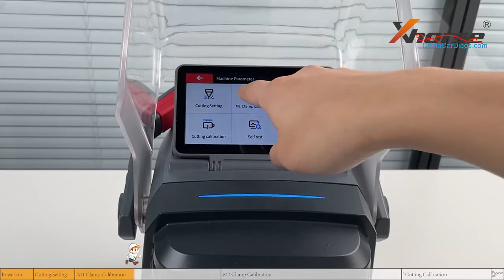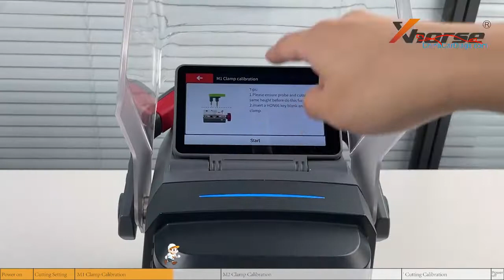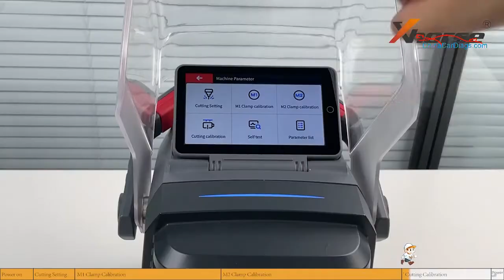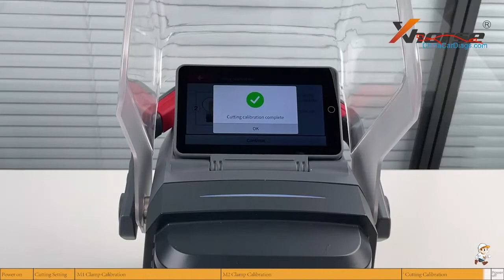Xhorse Dolphin II XP-005L Key Cutting Machine setting Function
Dolphin XP-005L is a portable automatic key cutting machine with a small volume and light weight. It is an ideal product for locksmiths worldwide. Xhorse Dolphin XP-005L is a perfect tool for making keys when all your keys are lost. It can duplicate bitting and cut car keys or even some household door keys.